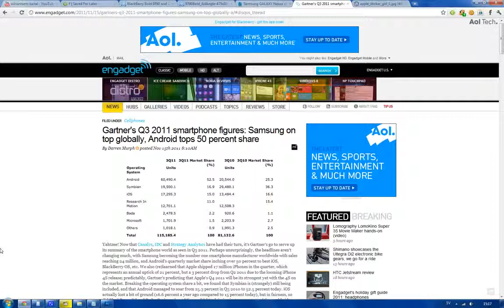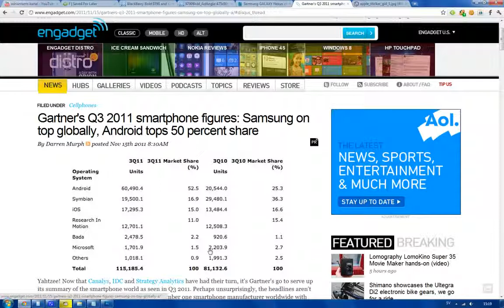Android Kills Apple In Marketshare Q3 2010 vs Q3 2011 Microsoft RIM Nokia Fail HARD